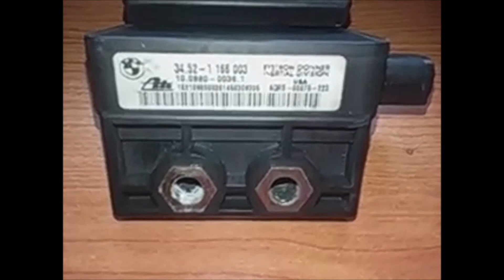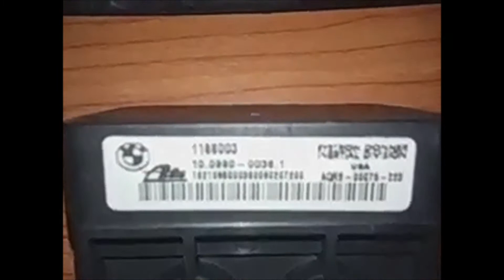AUSFALL, DSC-Sensor, BMW E46, Z3...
Hier zeige ich Ihnen die verschiedenen Modelle von DSC-Sensoren, die der BMW E46 und der Z3 tragen. Sensor-dsc-Fehler. Wenn Sie die gelben DSC- und Handbremslichter auf dem Armaturenbrett eingeschaltet haben, sollten Sie nicht fahren, ohne diese Sensoren zu überprüfen, da es sehr gefährlich sein kann, ohne Traktionskontrolle zu fahren, insbesondere auf rutschigem Boden oder Boden. ZUSAMMENFASSUNG: Die weißen und blauen Etiketten sind kompatibel, der Sensorcluster nicht.